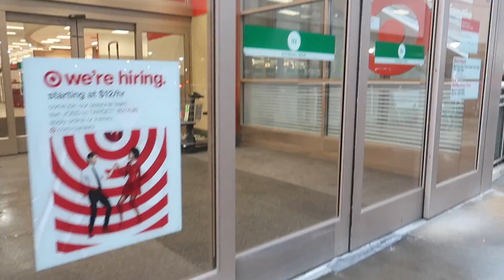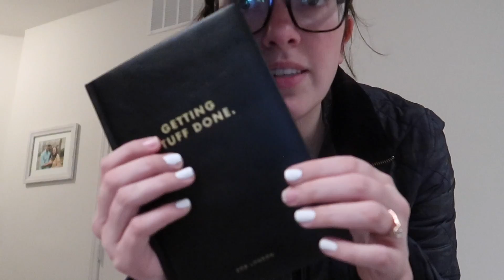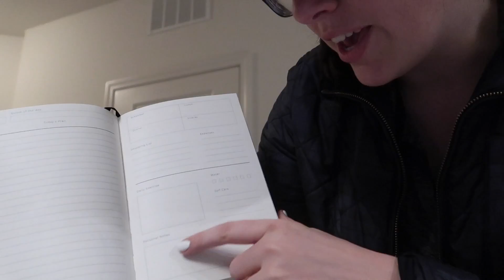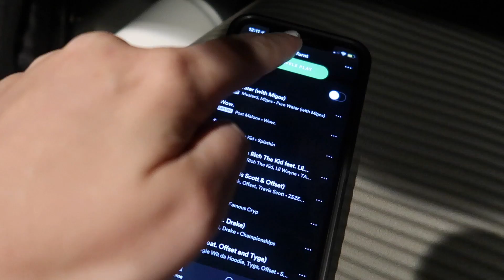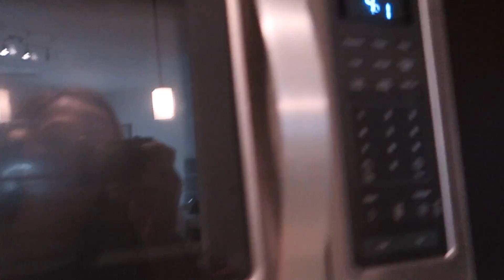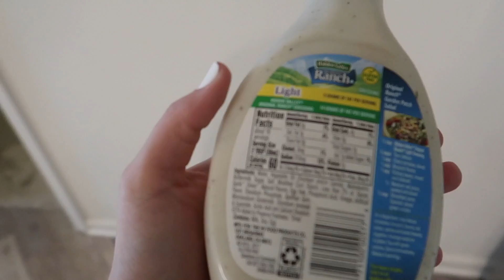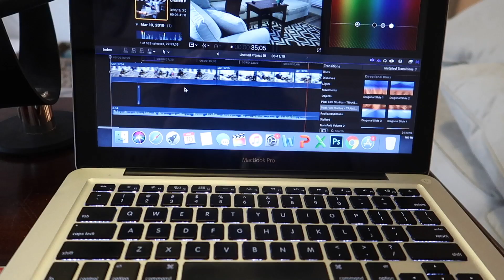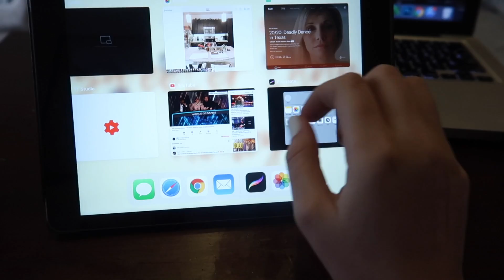Weekend In My Life: Target Haul, Workout Routine, Eating Out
We appreciate your support! I am excited to share a weekend in my life vlog with you all today! I share everything from our my Target adventure to pick up some essentials to all of the adulting tasks like cleaning and my workout routine. I had so much to share with y'all and I really hope you liked this style vlog. If you want to see more please give this video a big thumbs up!

Hey hey! I'm Lauren! I really hope y'all liked today's video where I shared a weekend in my life vlog.

This video is not sponsored, all thoughts and advice are my own.